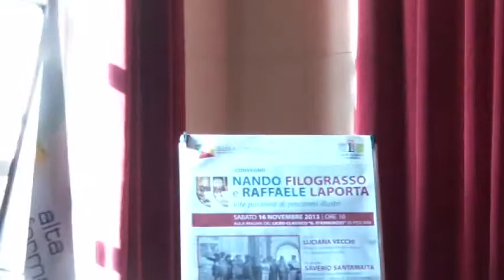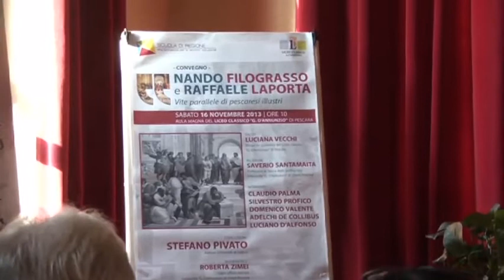1) Convegno "Nando Filograsso e Raffaele Laporta"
Convegno "Nando Filograsso e Raffaele La Porta"
Vite parallele di pescaresi illustri
Sabato 16 Novembre 2013 ore 10:00
Aula Magna del Liceo Classico "G. D'Annunzio" di Pescara
con Luciano D'Alfonso